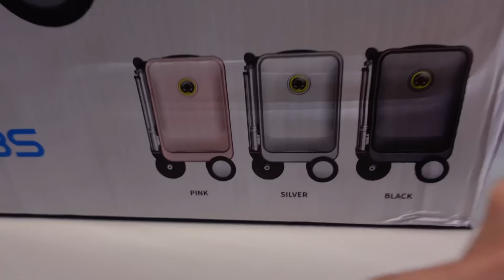AKU BELI MESIN ROBOT AIRHWEEL 😂 LUMBA TENGAH MALAM HAHAHA!